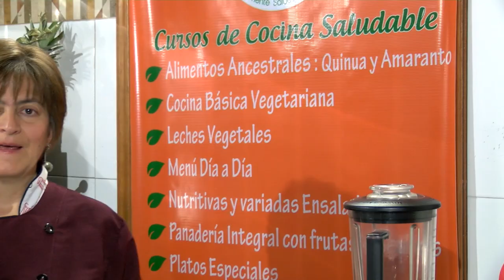Helado Saludable de Nueces y Coco- Hogar Tv por Juan Gonzalo Angel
En su forma más simple, el helado o crema helada es un alimento congelado hecho de agua, leche, crema de leche o natilla combinadas con saborizantes, edulcorantes o azúcar. En la actualidad, se añaden otros ingredientes tales como yemas de huevo, frutas, chocolate, galletas, frutos secos, yogur y sustancias estabilizantes. Se puede endulzar con azúcar, miel o edulcorantes. Es un alimento completo que aporta muchos nutrientes y vitaminas. Consumido con moderación es un buen tentempié, postre o merienda para cualquier persona que siga una dieta sana y equilibrada